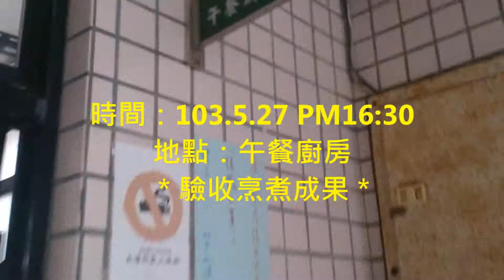隆聖國小-海洋日活動